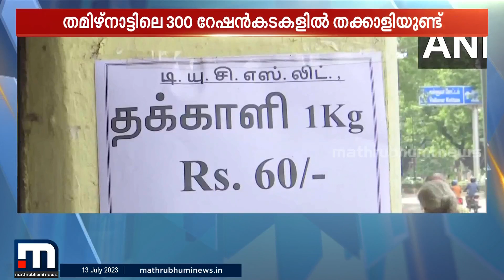തക്കാളി കിട്ടാനില്ല; തമിഴ്‌നാട്ടിൽ റേഷൻ കടയിലൂടെ വിറ്റ് സർക്കാർ |Tomato | Tomato Price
തക്കാളിവിലയിൽ പൊറുതിമുട്ടിയതോടെ റേഷൻ കടയിലൂടെ വിൽപ്പന നടത്താൻ തുടങ്ങി തമിഴ്നാട് സർക്കാർ. വിശദാംശങ്ങളുമായി വിനയ് ഉണ്ണി

Happy viewing!